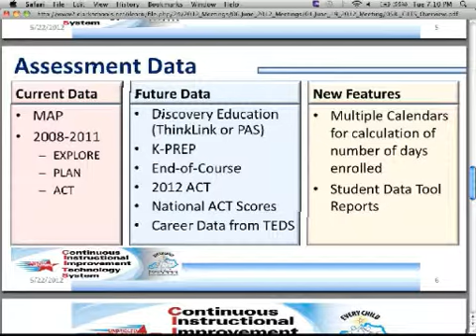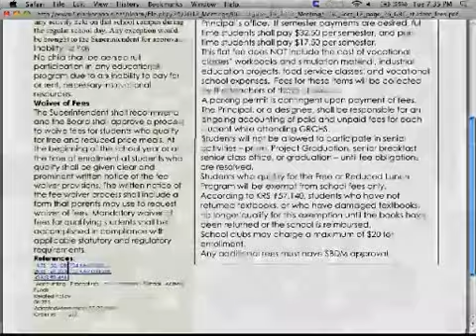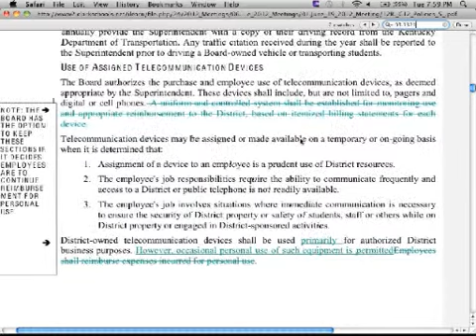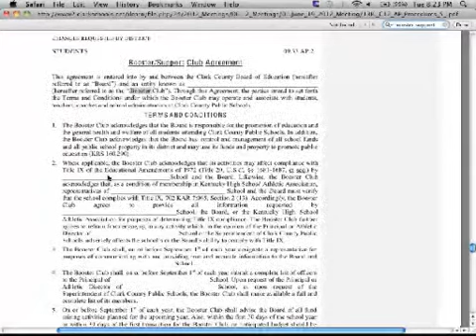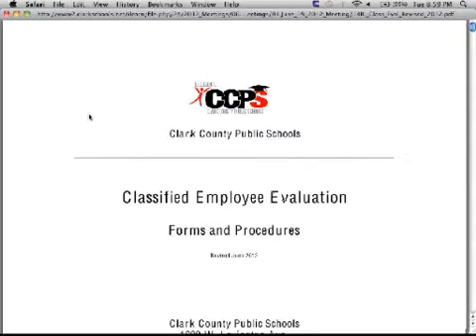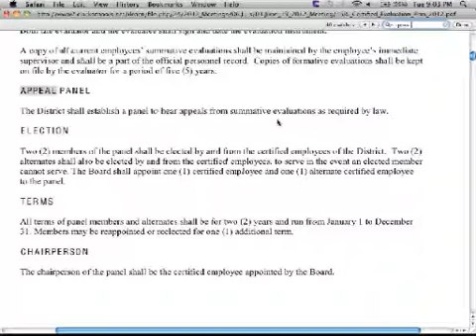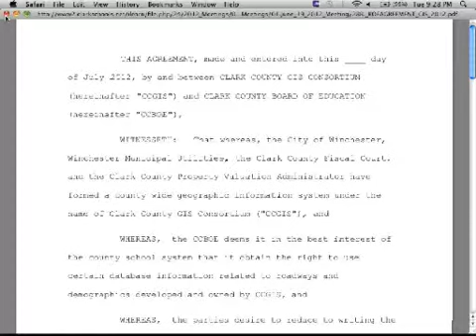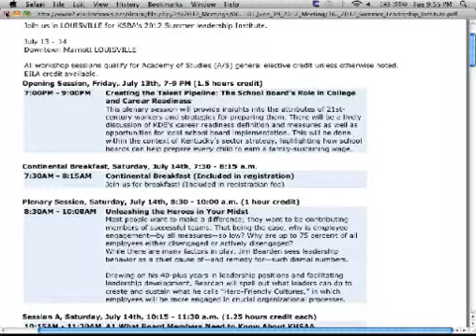June 19, 2012 - Regular Meeting Part 3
with the Ustream Mobile App